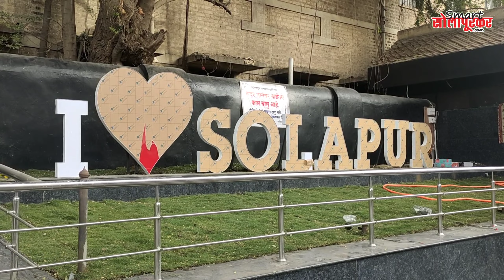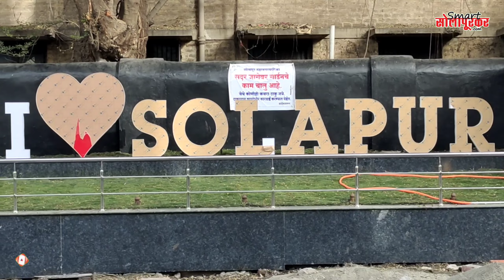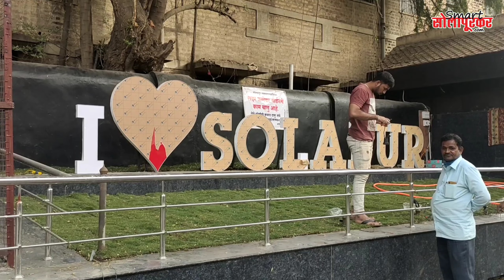कचरा कुंडीच्या ठिकाणी I ❤️ SOLAPUR | मुतारीच्या शेजारी केले सुशोभीकरण | पहा काय झालेत बदल